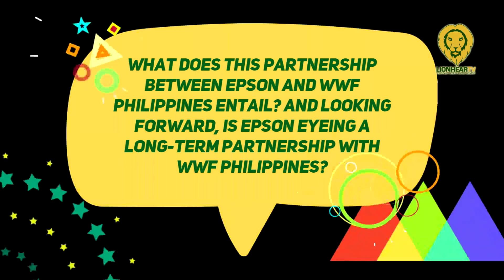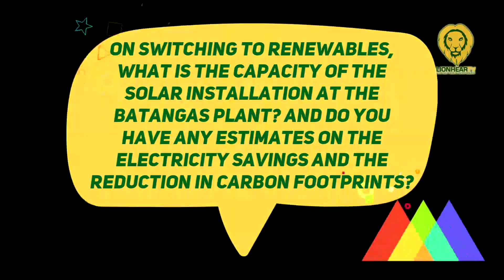EPSON renews its commitment to sustainability with WWF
During EPSON's media session presenting their technology lineup, Ed Bonoan highlighted the company's core values of promoting sustainability and how it coincides with WWF's goal.